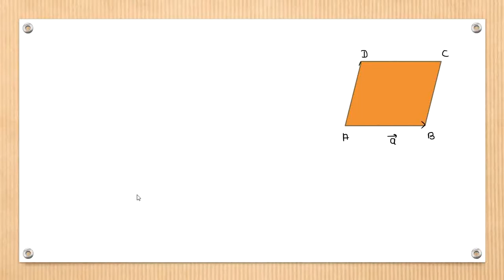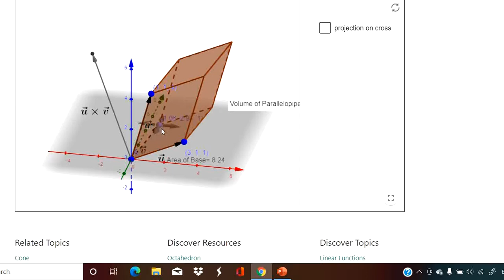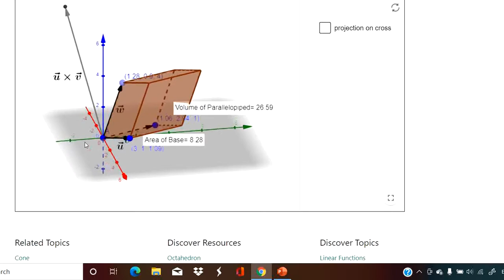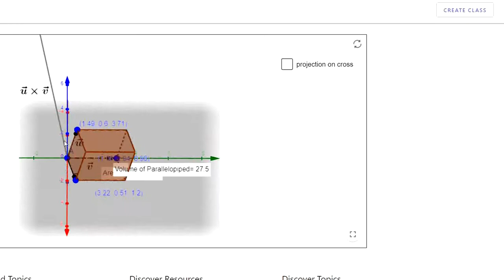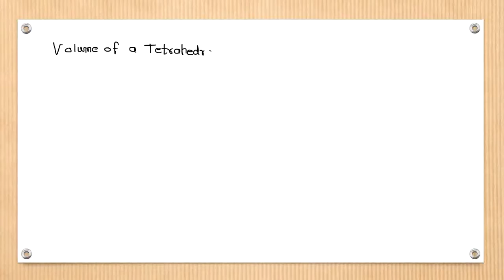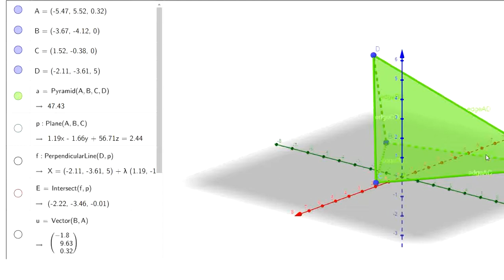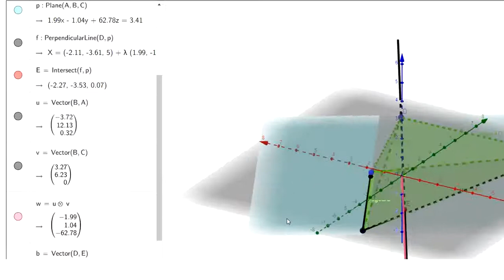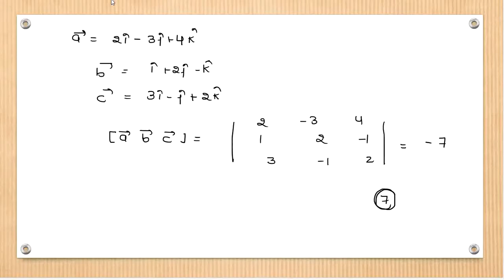Lecture 5: Multiple Product of Vectors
Geometrical Interpretation of Scalar Triple Product
(Volume of Tetrahedron and volume of parallelepiped